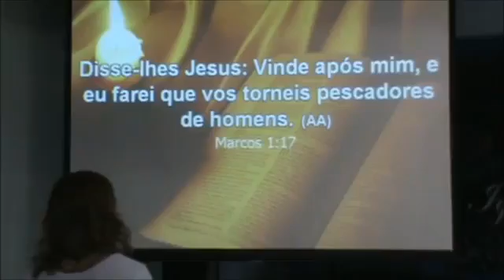Pescadores de homens - reuniao na IPMA - Ministro Fabio